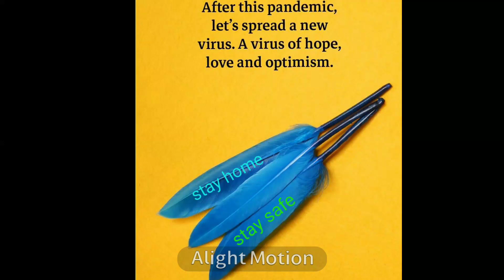flowers with glitter foam sheets# rose flowers with glitter foam sheet#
easy , simple ,less material , simple flowers